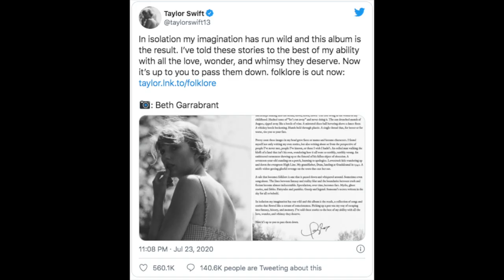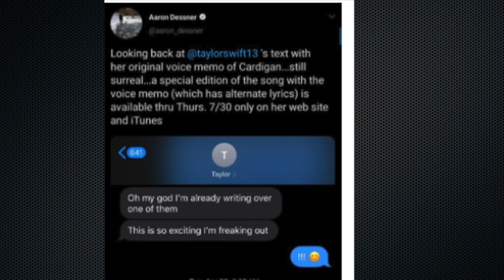"Cardigan" by Taylor Swift Reaction |Singer-Songwriter Reacts to Folklore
Nashville Singer-Songwriter Reacts to "Cardigan" by Taylor Swift and Folklore album.

Stream my new album, "Everything I Learned In Grade School" on your preferred streaming channel

Join the Tim Wolf Street Team Private Facebook group to get first look on all new releases and Behind The Scenes stuff not available anywhere else (its free!)

Born in South Dakota, Tim Wolf is passionate about songwriting. His music can be categorized as alt indie alternative or alt indie rock. Tim Wolf could also be considered an alt pop artist.